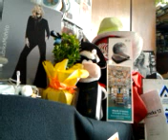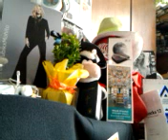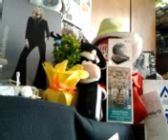DAMY RADĘ,GDY MAZUR ZA DORADZANIE NA STRONĘ PEPICZKÓW PRZEPĘDZIMY I PO LICHWIE!!!